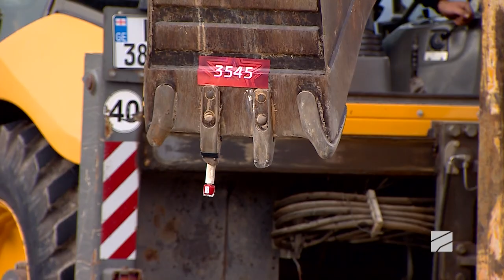დათო ლეკაშვილის ტრაქტორით წასმული მანიკური | Manicure with tractor by Dato Lekasshvili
"ნიჭიერის" მეათე სეზონი